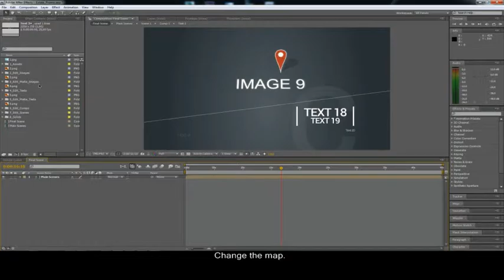Estate Promo - After Effects Template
FEATURES
No plugin
All made in After Effects
Editable with After Effects CS5.5+
1920×1080 Full HD resolution
Works with any frame rate
14 Image Placeholders
36 Text Placeholders
Duration 0:45